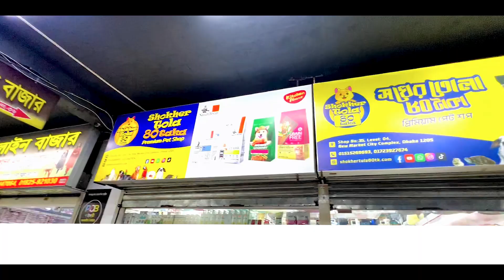বিড়ালের খাবার কিনলে খাবার ফ্রি ॥ Cat Dry Food এর সাথে Pouch Food Free❗petshop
Pet Shop ॥ Cat Dry Food  এর সাথে Pouch/ Wet Food Free❗
SmartHeart Adult Cat Dry Food  একটার সাথে  একটা Pouch ফ্রী❗

♥️🐈🐕🦅🐠♥️ আপনার আদরের পোষা প্রাণীর বিভিন্ন দরনের খাবার, লিটার, শ্যাম্পু, ভিটামিন, খেলনা, বিড়ালছানার দুধ, ও এক্সেসরিজ নিয়ে আমরা আছি আপনার পাশে.
✅ ১০০% অথেনটিক বিশ্ববিখ্যাত সকল ব্র্যান্ডের ক্যাটফুড এখন পাচ্ছেন shokher Shokher Tula 80tk  শপে।

✴️ সারা বাংলাদেশে ডেলিভারি করা হয়ঃ
পাইকারি দামে দেশী-বিদেশী কুকুর, বিড়ালের খাবার কিনুন

Shop:-35 (Lift er 4), 4th Floor, Bishwas Builders (City Complex), Dhaka Newmarket

Visit website to order-

 / shokhertula80
You can also follow to my TikTok -

►Share the video with your pet loving friends..!!

কুকুর বিড়াল ও পাখির খাবার ও এক্সেসরিজ পাইকারি দামে কুকুর বিড়াল ও পাখির ভালো মানের খাবার থাইল্যান্ডের কুকুর বিড়ালের খাবার ও জিনিসপত্র বিড়ালের খাবার,কুকুর বিড়ালকে খাবার দেওয়া,